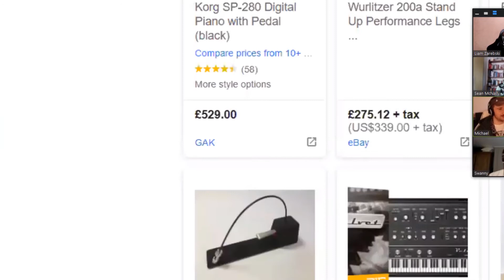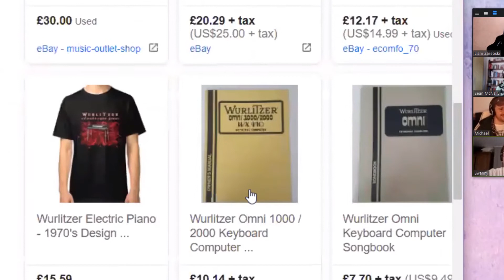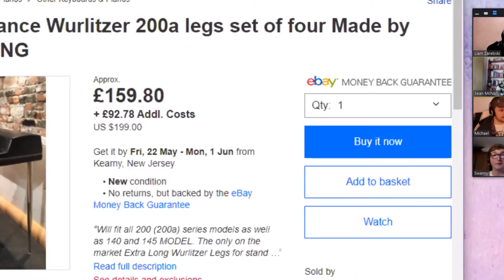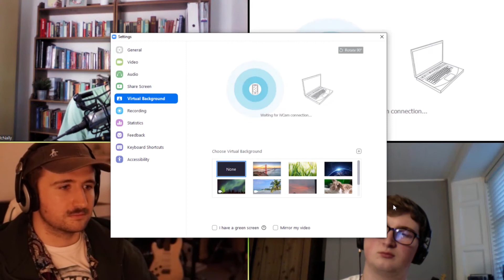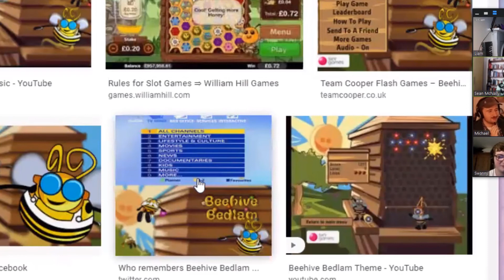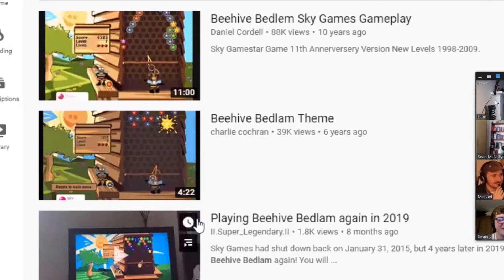Tyler Childers, Jordan Rakei, Thundercat, & Drew of the Drew | Toby on Tap #2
We each pick a song and the other react and review it.